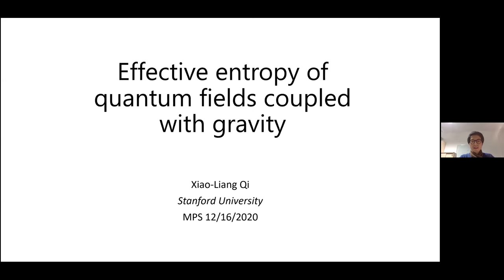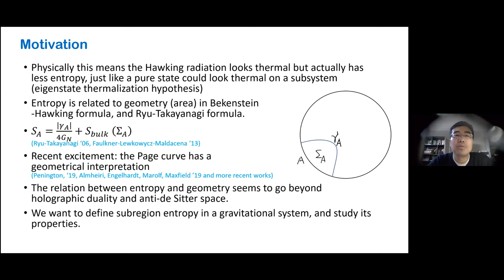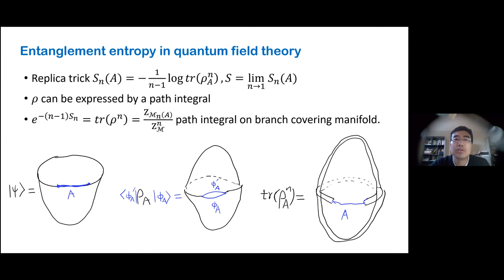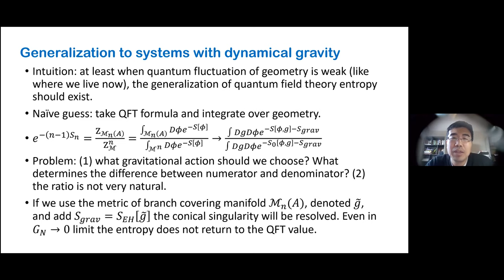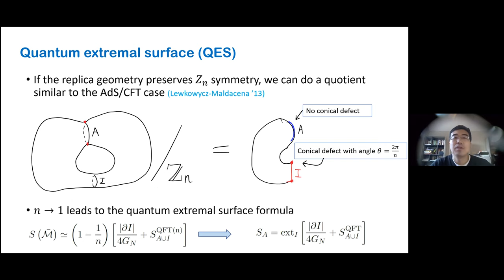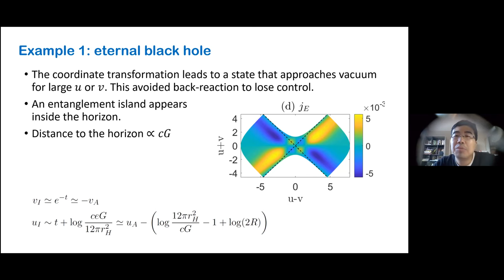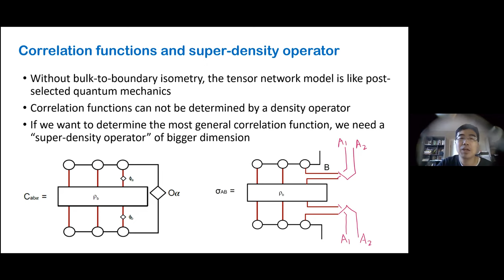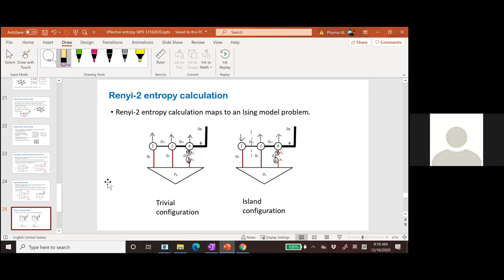GQFI-WST Seminar: Xiao-Liang Qi "Effective entropy of quantum fields coupled with gravity"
Entanglement entropy quantifies the amount of uncertainty of a quantum state. For quantum fields in curved space, entanglement entropy of the quantum field theory degrees of freedom is well-defined for a fixed background geometry. In this talk, Xiao-Liang Qi  (Stanford) proposes a generalization of the quantum field theory entanglement entropy by including dynamical gravity. The generalized quantity named effective entropy, and its Renyi entropy generalizations, are defined by analytic continuation of a gravitational path integral on replica geometry with a co-dimension-2 brane at the boundary of the region. Xiao-Liang discusses different approaches to define the region in a gauge invariant way, and show that the effective entropy satisfies the quantum extremal surface formula. When the quantum fields carry a significant amount of entanglement, the quantum extremal surface can have a topology transition, after which an entanglement island region appears. His result generalizes the Hubeny-Rangamani-Takayanagi formula of holographic entropy (with quantum corrections) to general geometries without asymptotic AdS boundary, and provides a more solid framework for addressing problems such as the Page curve of evaporating black holes in asymptotic flat spacetime. He then applies the formula to two example systems, a closed two-dimensional universe and a four-dimensional maximally extended Schwarzchild black hole and discusses the analog of the effective entropy in random tensor network models, which provides more concrete understanding of quantum information properties in general dynamical geometries.

The Virtual Seminar Series “GQFI-Warsaw String Theory” (GQFI-WST) is a joint initiative between the strings/holography groups at the Albert Einstein Institute (AEI) in Potsdam and the University Warsaw. The calendar for upcoming GQFI-WST seminars can be found

This talk was recorded on December 16, 2020 at the Albert Einstein Institute in Potsdam-Golm.